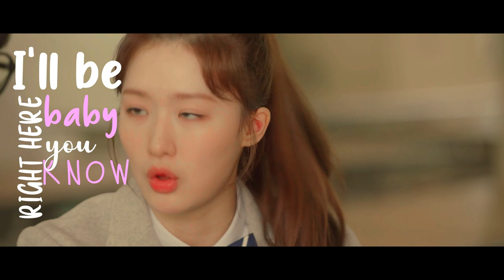jinhwan & hayoung | at my worst [A Love So Beautiful +1x9]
I've watched the chinese version and I'm currently watching this and oH MY GOD. WE MUST PROTECT THESE TWO! Jinhwan and Hayoung are so underrated and even the drama itself. So if you haven't watched this yet, go give it a try! (P.S. if you haven't noticed, I added cinematic bars so it gives that original alsb vibe)